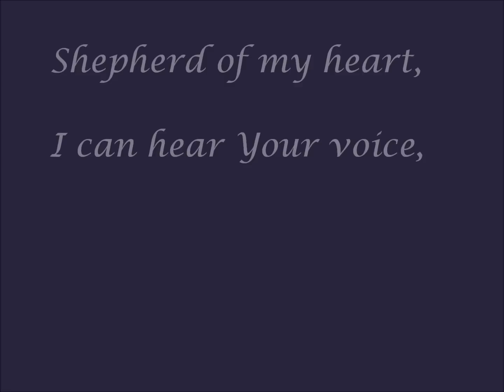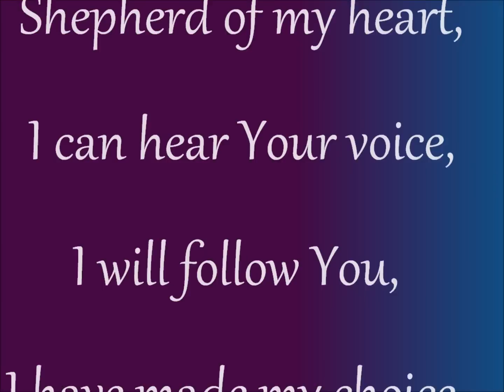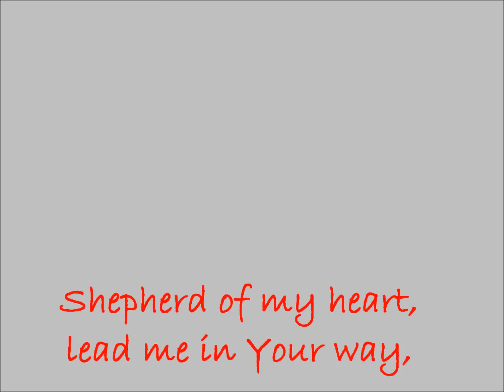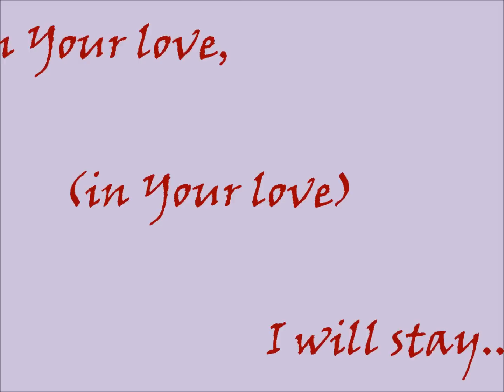Dan Cutchen-"Shepherd of My Heart"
I recorded this many years ago on my little 8 track recorder and put it on a cassette tape.  I found it!      Dan Cutchen with Future Hope Ministries on Facebook